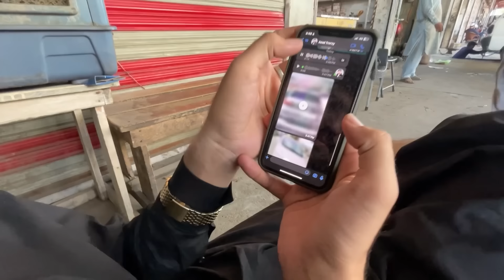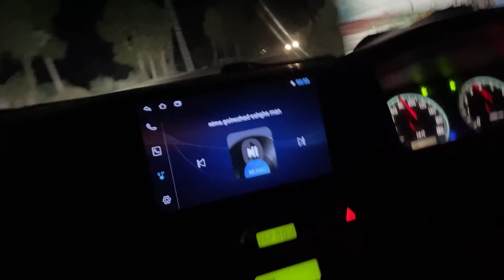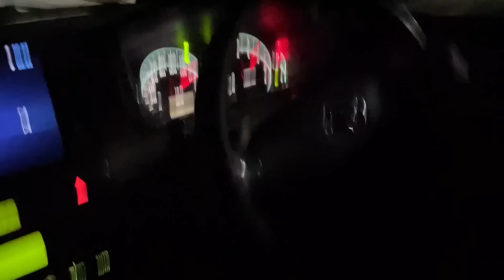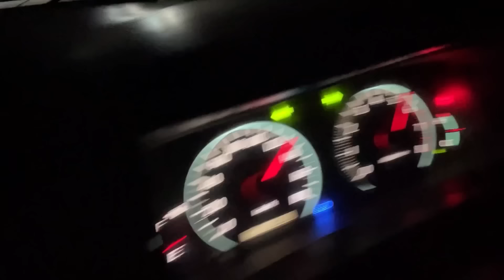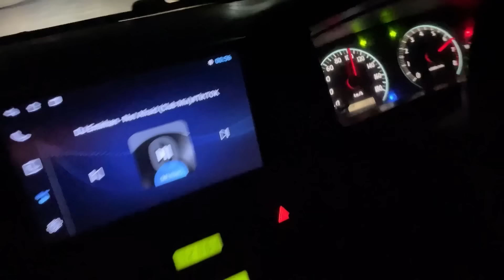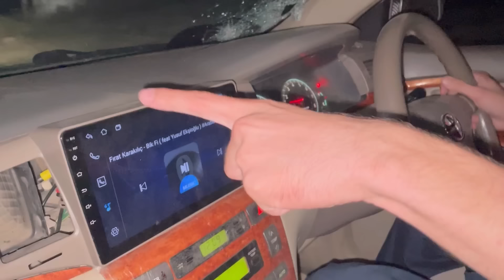Peshwar King VS Dir King Domi Big Race ✈️ || Night Time 2:00Am😱/ Peshwar King ka Accident hogya💔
Vlog of Races